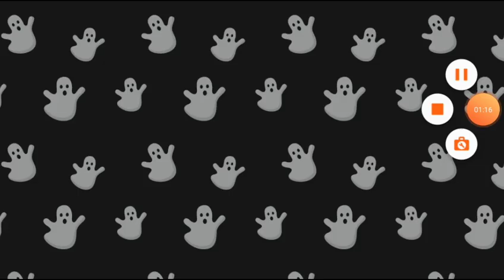O mundo da voltas